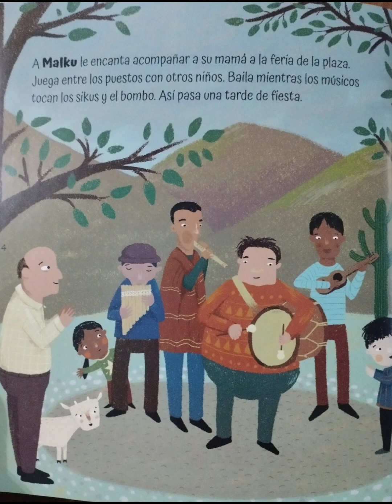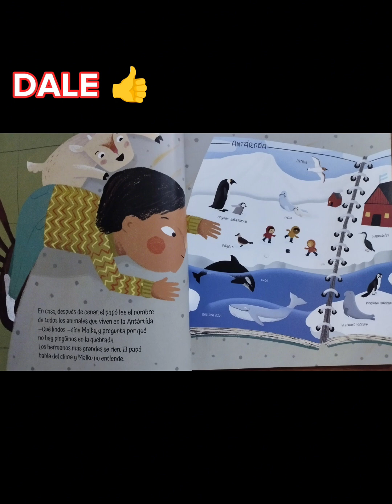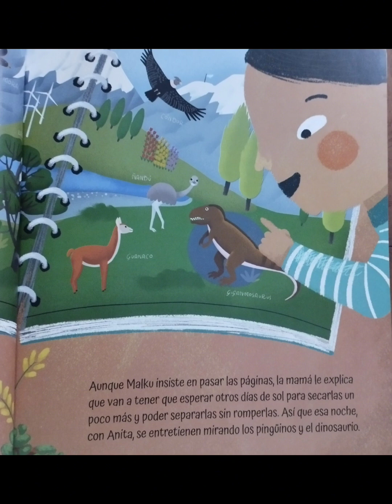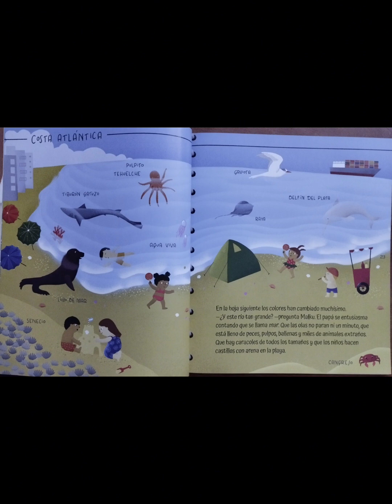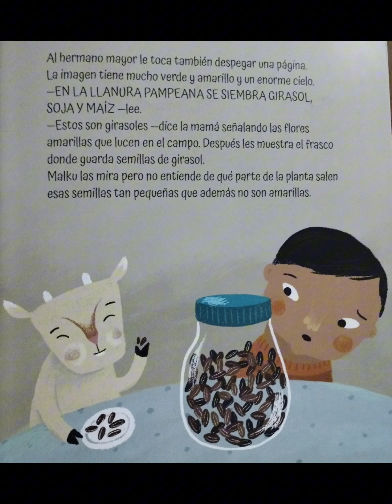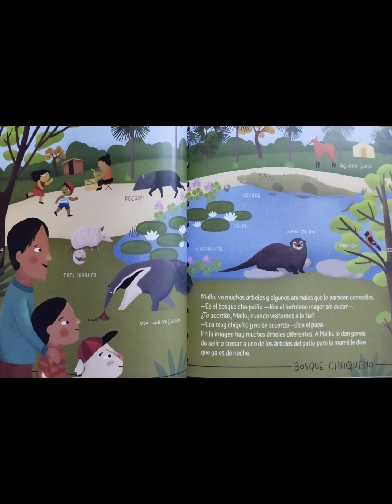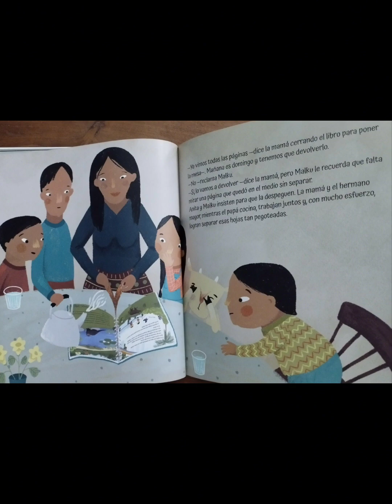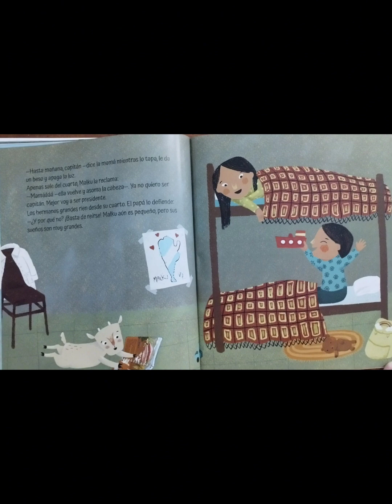EL PAIS DE MALKU de Margarita Mainé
A MALKU le prestan un libro, junto a su familia descubre las distintas regiones de la Argentina